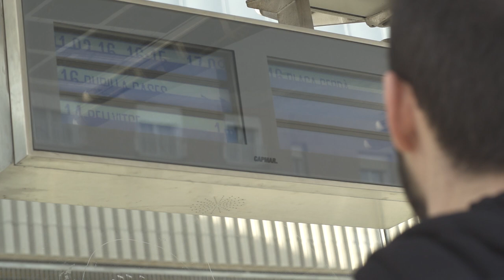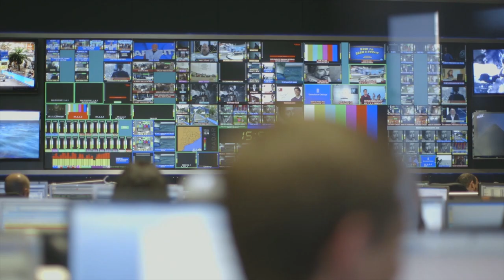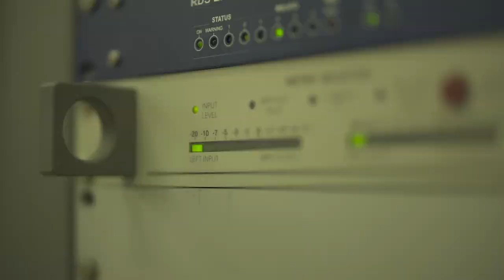Cellnex Telecom 2018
The main infrastructure operator for wireless telecommunication in Europe